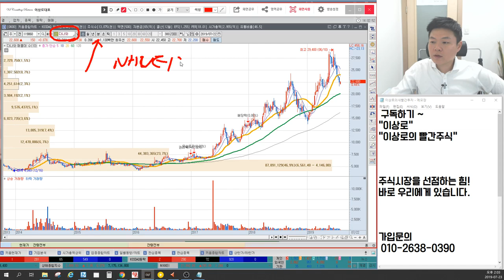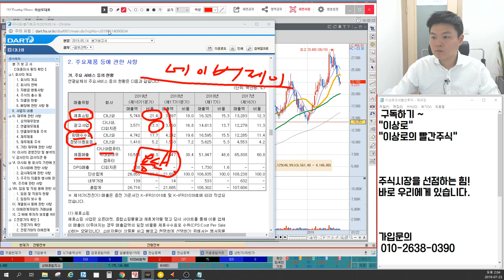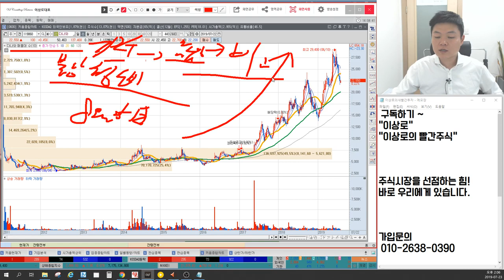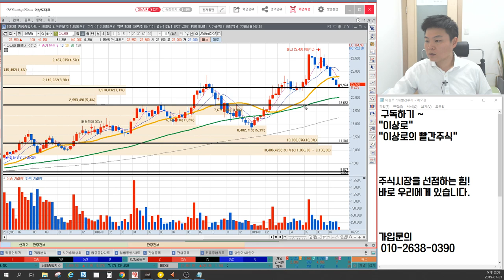다나와 불황형소비패턴이 만든 신고가? NAVER와의 공통점, 재무제표를 통해서 본 분석, 가격비교사이트로써의 매력, 세력매집가격, 주가반등 가능할까? 이상로의 차트분석 & 차트공부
1. 다나와 가격비교사이트 매출구조
2. 가격비교사이트 점유율, NAVER와의 비교
3. 다나와의 재무제표